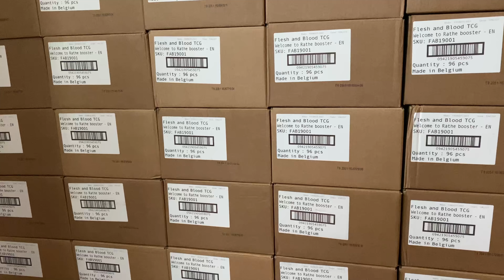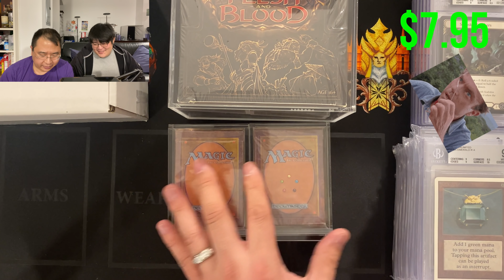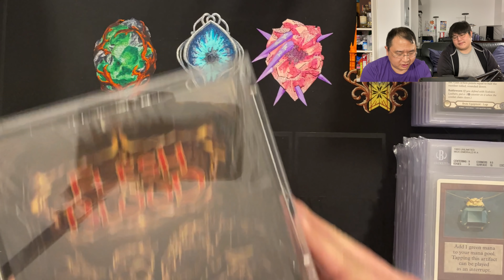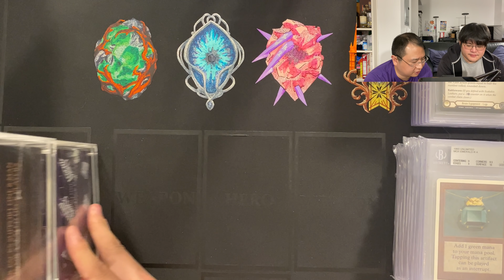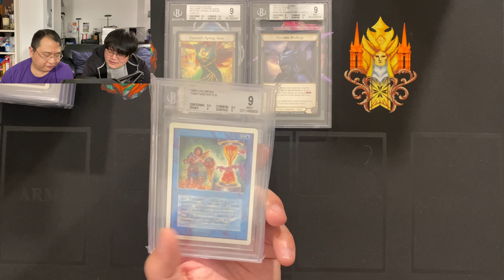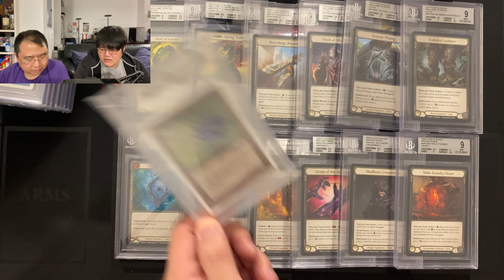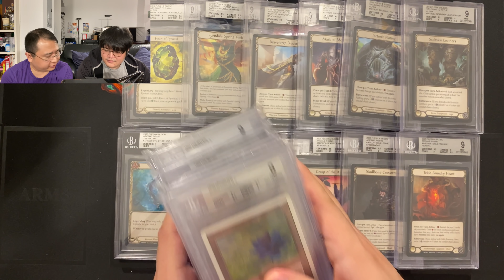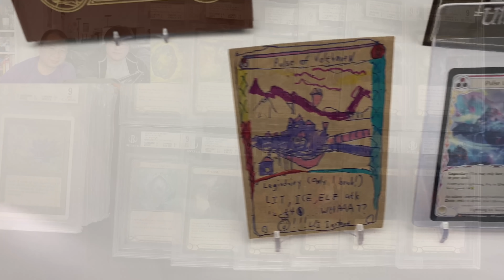A Link to the Past...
Saint and Yuanji discuss the similarities between the trajectory of MTG Alpha and FaB's Welcome to Rathe/Arcane Rising...hold on to those boxes!